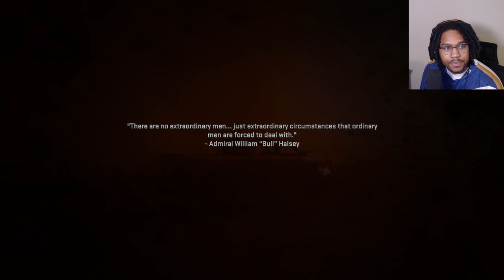ITS ALL UPSIDE DOWN 🙃 (Modern Warfare 2 Campaign) - Part 8